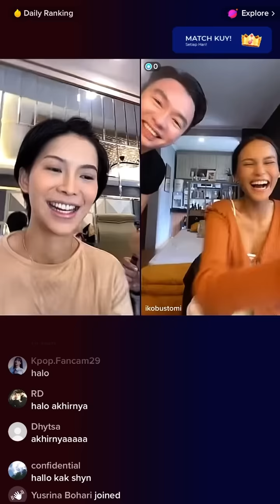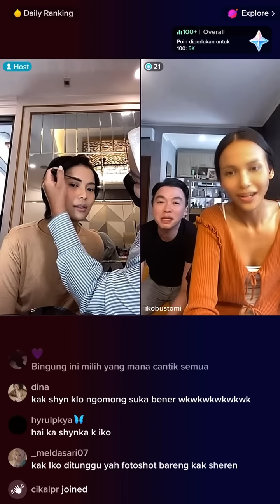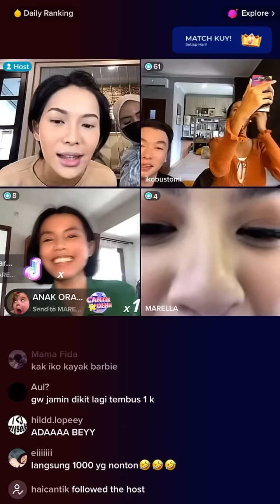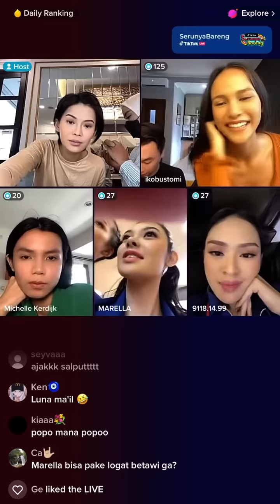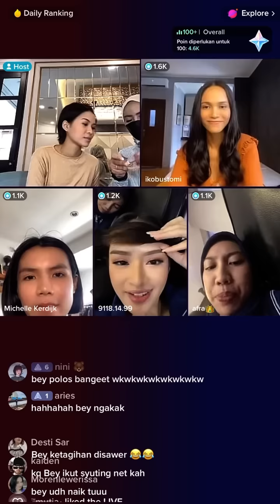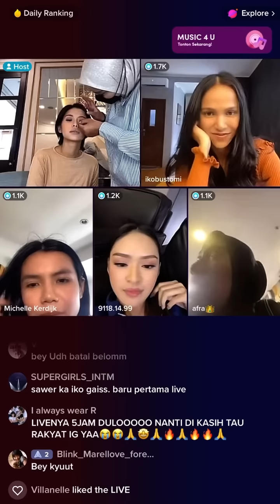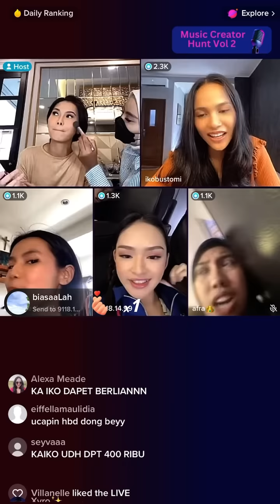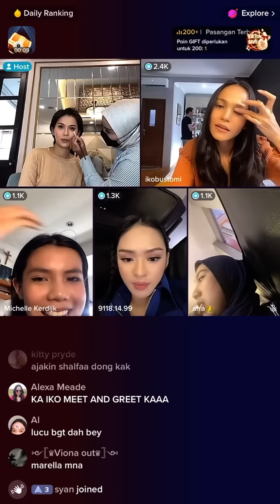LIVE Tiktok IKO MARELLA PAULA BERLIAN SHYNKA MICHELLE INTM Cycle 3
Live Tiktok rame anak Cycle 3 INTM (Indonesia's Next Top Model)
Host : Shynka
0:00 Iko Bustomi join Live
4:29 Michelle join Live
6:30 Marella join Live
6:36 Paula join Live
7:09 Marella masuk Rumah Sakit
7:34 Rambut Air Mancur Paula
9:04 Berlian join Live
13:58 Pargoy
15:30 Pose andalan anak INTM C3
19:51 Saweran Tiktok IKO BUSTOMI
23:15 Cerita Horor Rumah Karantina

Live:
30 Maret 2023